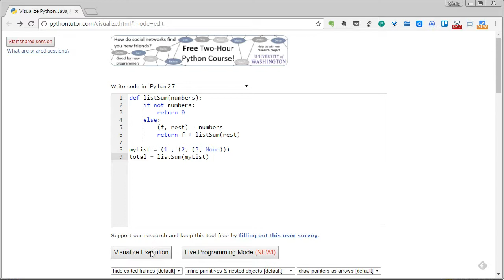Demo of visualizing Python code execution using pythontutor.com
Demo of visualizing Python code execution using

This tool can help you to understand the code operations line by line. You may also use it as a debug tool.